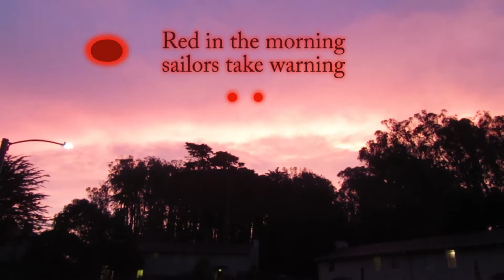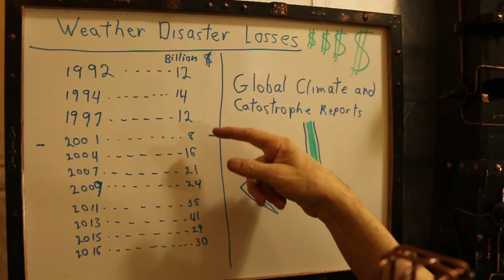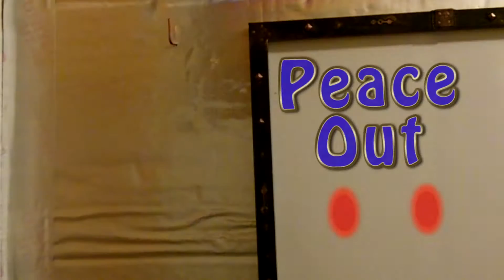Clothianidin, Thiamethoxam, And Dinotefuran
The US Environmental Protection Agency published 3 bee-related announcements, not law.  Environmental groups say the agency has failed the pollinators. The release was a set of draft risk assessments for three neonicotinoids.